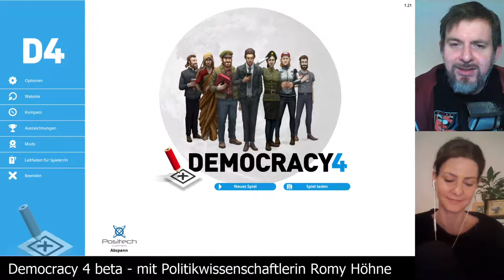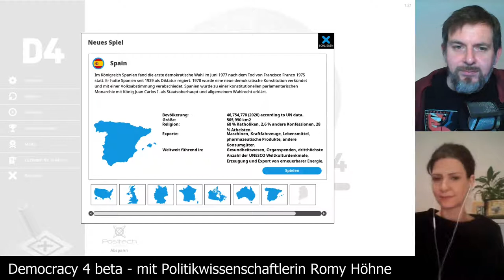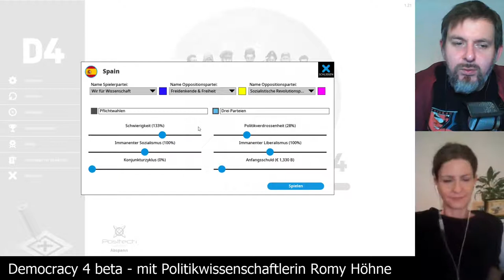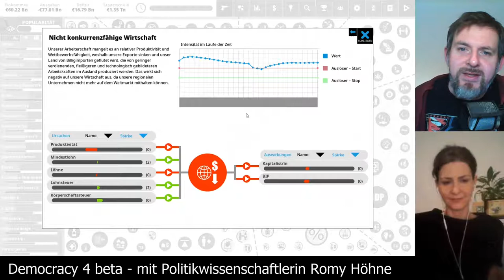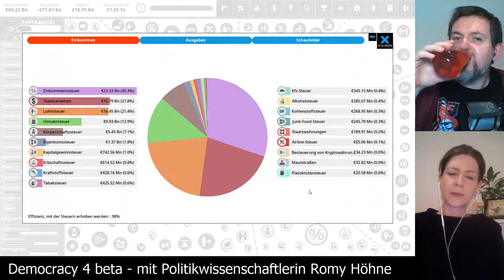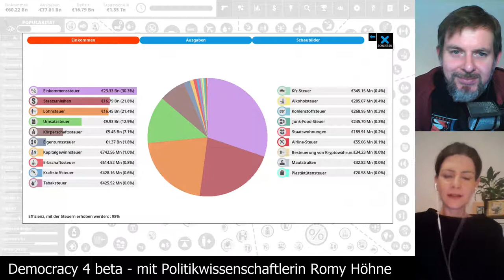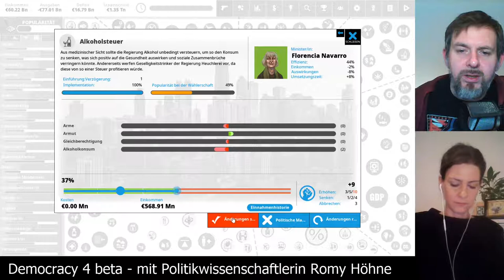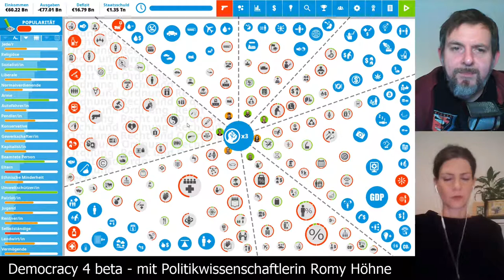Let's Play Democracy4: Spanien auf schwer [01] - Dienstagspolitik mit Romy Höhne